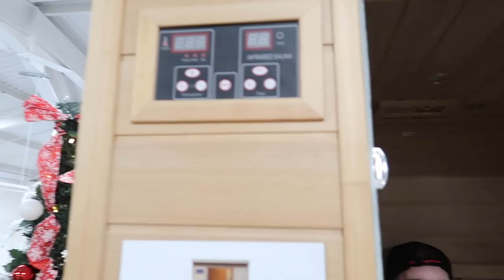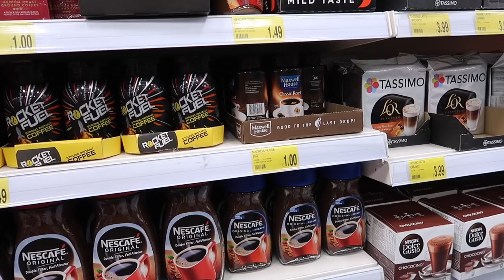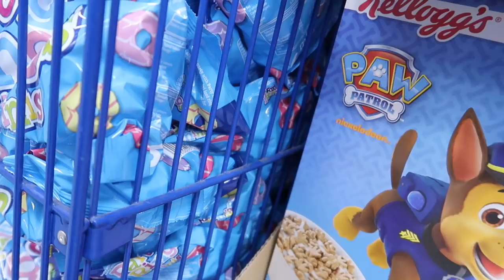SHOPPING WITH A 1 YEAR OLD ERNIE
We are The Jones Family  we have soo much planned for halloween and we will be in butlins this halloween for all the new season so come along and join the jones family

Shopping with a 1 year old

The Jones Family
Unit MB004
Fareham Trade Park
Lederle Lane
Gosport
PO13 0FE

We are The Jones Family Of 10 and we make family vlogs and are family vloggers who love to vlog our lives for all of you
--- TECHNICAL STUFF ---

Editing Software : iMovie 4K / Final Cut pro

We make family friendly PG clean content which includes daily vlogs, challenges, pranks, surprises, travel, celebrations, hauls, comedy sketches and more! :)

The Jones Family  Large family Vlogs The Jones Family UK